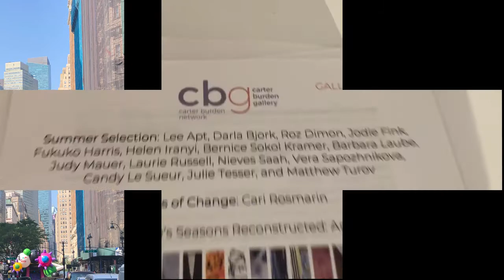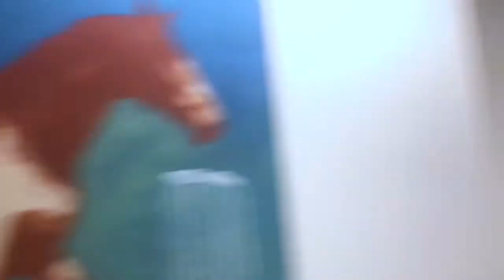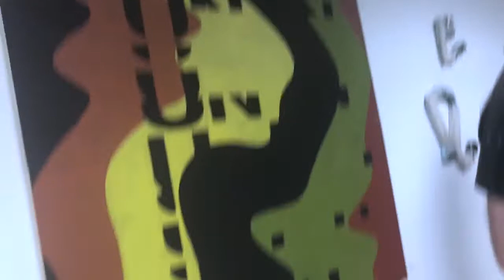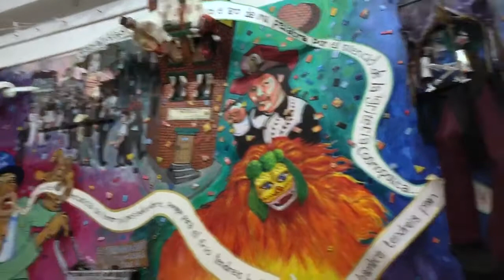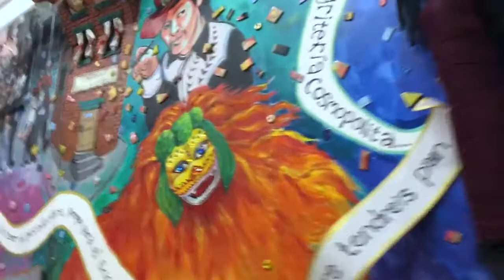Best Art in Exhibitions New York City August 2022 part 1. Galleries in Manhattan contemporary art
I invite you to walk with me through the best contemporary art gallery of New York in August 2022. This is my own selection of contemporary art. Since I am a professional artist, it is easy for me to make a choice of really good art.
In any case, I invite you to watch!

Hi there!
My name is Alexandra Cherepanova. I am a professional painter and graphic artist. Winner of international creative competitions of world significance. Art works are exhibited all over the world. Some of my art works are in museums.
But on this YouTube channel, I show not only my art. I show the best art in New York City. What I like and I share it with you. And you can share my good videos with your friends too!

00:00 - CBG
02:48 - BLUE MOUNTAIN GALLERY
05:55 - Chashama
08:48 - Kate Oh Gallery
10:30 - Abrazo Interno Gallery

My painting is not there. Because I make this video for other people. My art on my Saatchi art page
Thank you very much for supporting art!